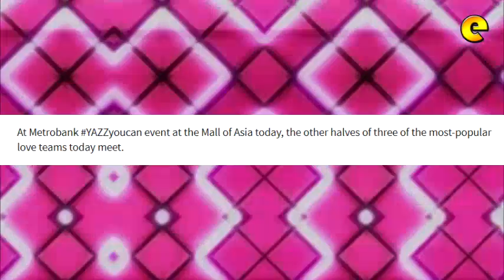Alden Richards, James Reid And Liza Soberano In One Event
At Metrobank YAZZyoucan event at the Mall of Asia today, the other halves of three of the most-popular love teams today meet. Liza Soberano of LizQuen (Liza and Enrique Gil), Alden Richards of AlDub (Alden and Yaya Dub/Maine Mendoza), and James Reid of JaDine (James and Nadine Lustre) are the ambassadors of this new product.